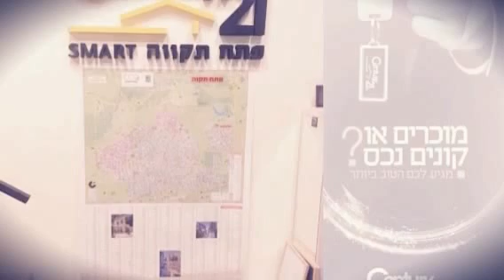תיווך דירות למכירה סנצ׳ורי 21 פתח תקווה-רחוב הבנים 077-2233021 בפתח תקווה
חפשו בגוגל : דירות למכירה סנצ׳ורי 21 סמארט פתח תקווה